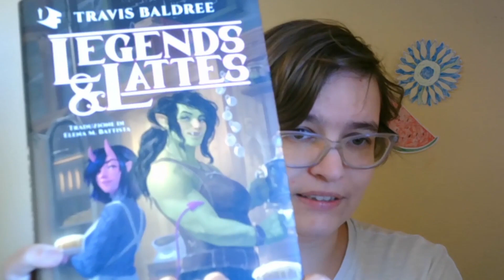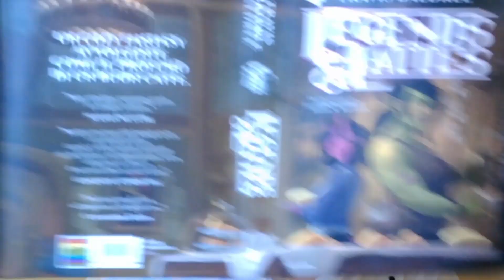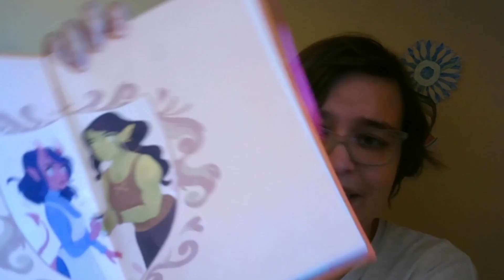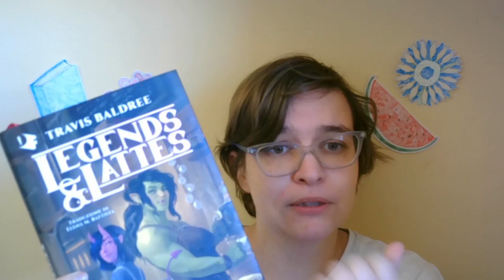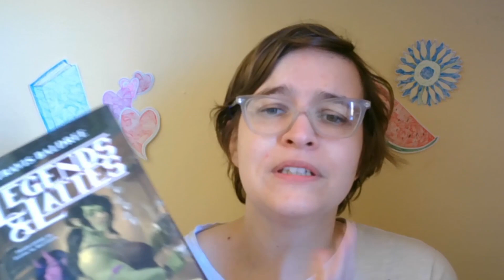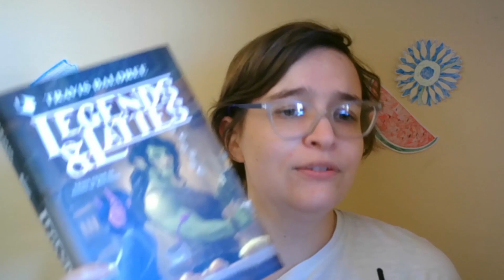COZINESS AND COFFEE! - Legends & Lattes Book Review